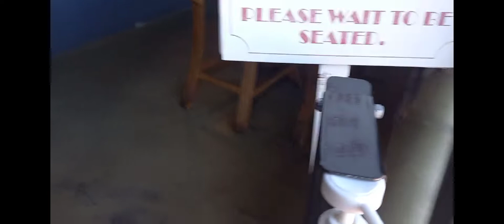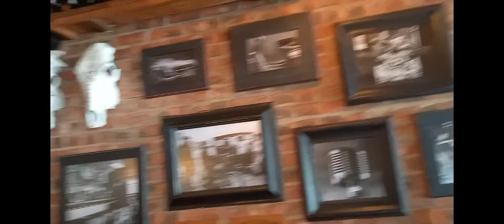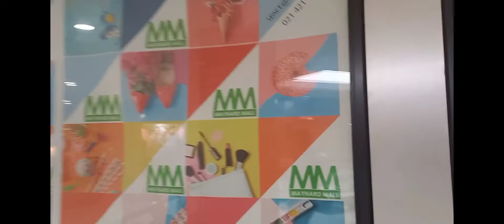Vlog| Cape Town| mini date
Hey mi amor, Today we are going to try a new restaurant and share some laughter. I got to go to Wyberg, finally. 😆 I've always wanted to go there. roadto200subs let's get to 200!